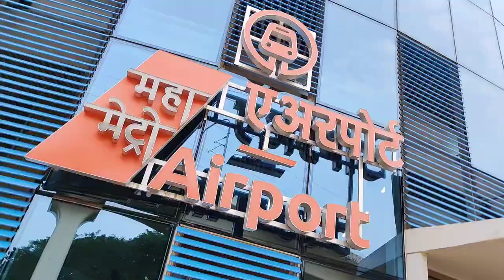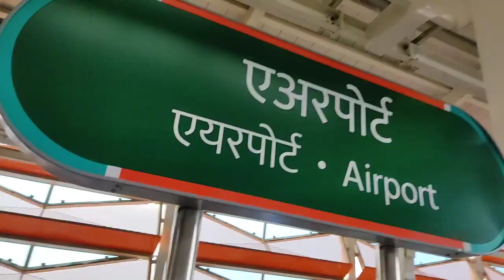🤱Postpartum 3 months Me Hairfall Shuru ho gya 😐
life update with newborn, 4 month start ho gya🌸👶🤱

Product i use:
1. My feeding pillow:
2. Nursing chair
3. Breast pump
4. Feeding kaftan
5. Feeding dress yellow
6. Stretch marks oil
7. maternity bra
8. Maternity panty
9. Nursing cover
🌸 Cheeku ke Favourite products:
1. Baby Bedding:
2. Baby Nest/ Carry blanket:
3. Baby's All Bath & skin care products:
4. Baby's muslin Swaddle :
5. Baby's Ready made swaddle:
6. Baby Towel:
7. Baby Dry Sheet:
8. Baby Rai Pillow:
9. Baby bedding net:
10. Baby Bather:
11. Baby Crib:
12. Baby Cot:
13. Baby Cradle/Rocker:
14. Baby Stroller:
15. Baby Bottles (newborn)
Baby bottles (1month)
16. Baby bottle sterilizer
17. Baby wash clothes
18: Baby bottle cleanser
19. Baby laundry detergent
20. Baby Cot mobile
21. Baby Nest
22. Diaper changing mat
23. Baby Nail trimmer
24. Baby Swaddle wrap
25. Baby Swaddle cloth
26. baby blanket
27. Baby burp cloth
28. Baby Muslin Blanket
29. Baby play gym
30. Baby diaper changing mat
31. Baby crawl mat
🌸Baby Fashion:
1. Baby Turban cap:
2. Baby Bibs
3. Baby Jhabla romper
4. Baby Bodysuit 0-3m
5. Baby Cap , Mittens, Booties
6. Baby Wash clothes
7. Baby Shoes
8. Baby Slip/ Nappy
9. Baby Headband
10. Baby head bows
11. Baby monthly photoshoot onesie
🌸Baby Skin Care:
1. Baby Lotion & cream
2. Baby massage oil
3. Baby wash & Soap
4. Baby Hair oil
5. Baby Diaper & Rash cream
6. Baby Wipes
Baby Health care:

Watch now!!!